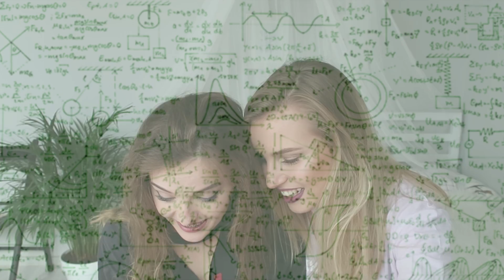COTTON BALL CHALLENGE | z Letjuliet!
Hej! Razem z Letjuliet przygotowałyśmy dla was Cotton Ball Challenge! Miłego oglądania!